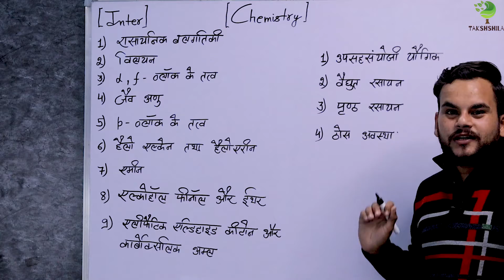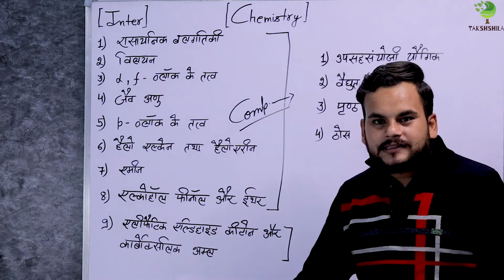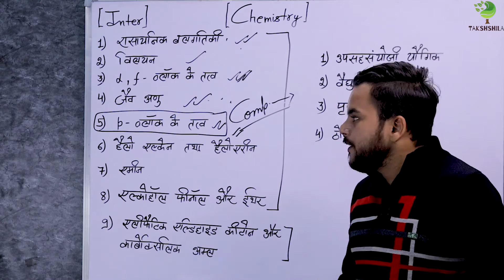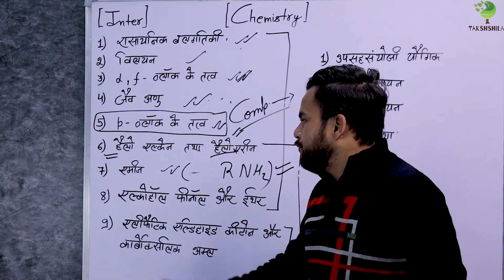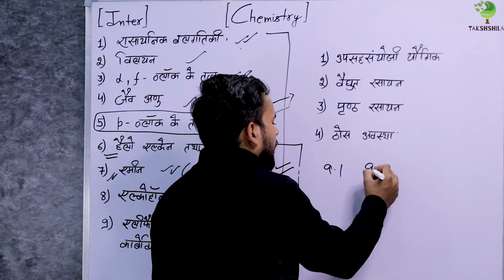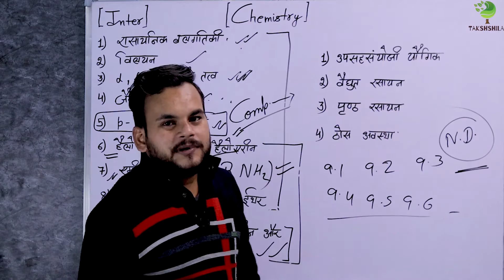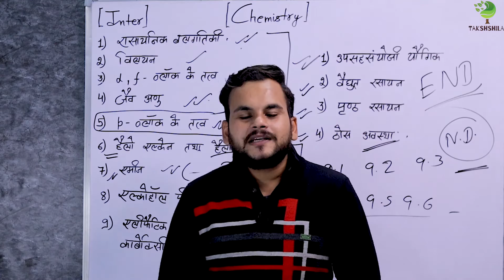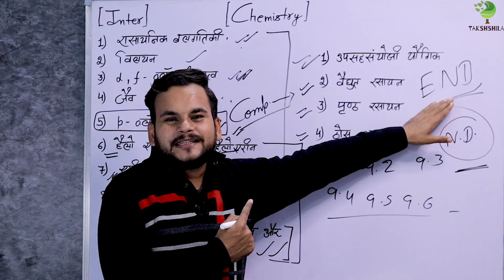Chemistry | Class 12th | Norml Discussion (सामान्य चर्चा) - 2